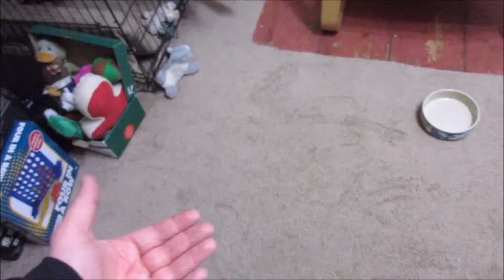Tuna & Sausage | Vlog 229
01.25.16 | Day #229